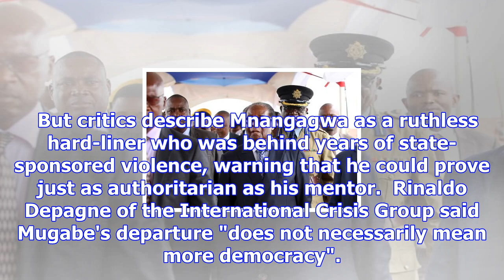Zimbabwe's mugabe granted immunity as part of resignation deal: sources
Mugabe ruled Zimbabwe for close to four decades but stepped down on Tuesday after the army seized po...